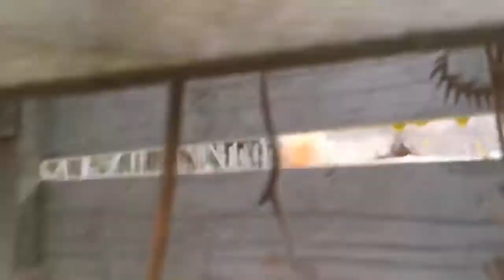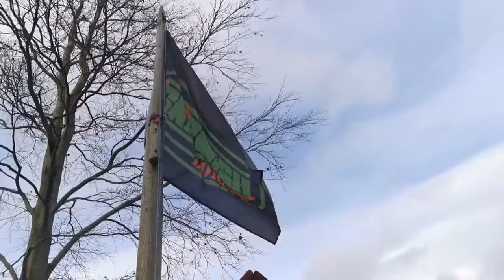How to have fun with friends! Feel the real (PUBG)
Dorset extreme paint ball house!
You can have fun with friends who enjoy team games and like pubg!